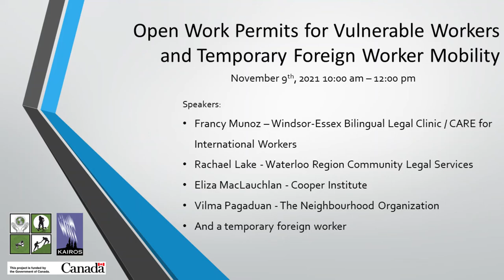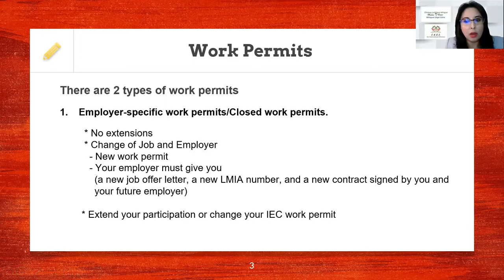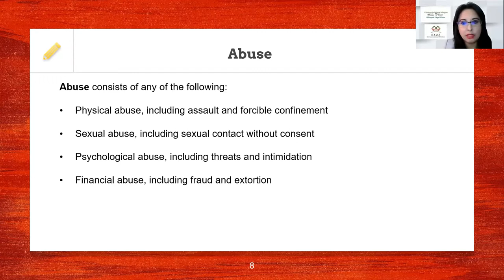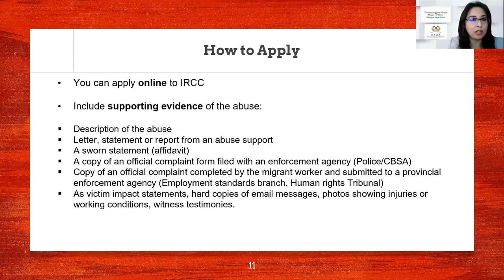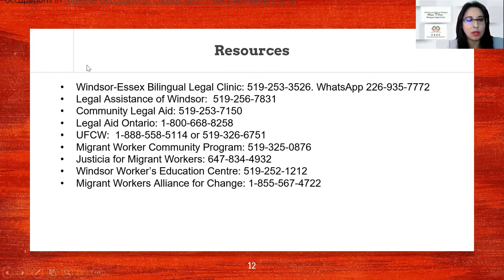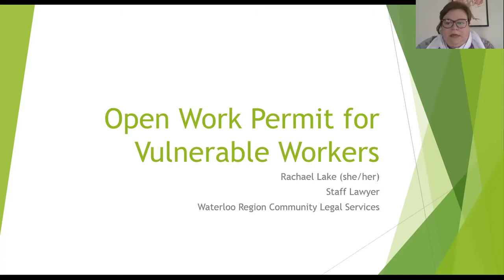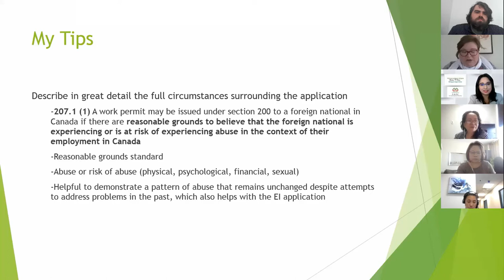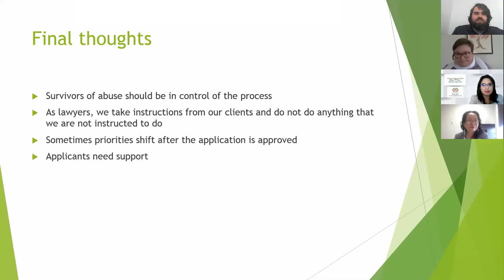Open Work Permits for Vulnerable Workers & Temporary Foreign Worker Mobility